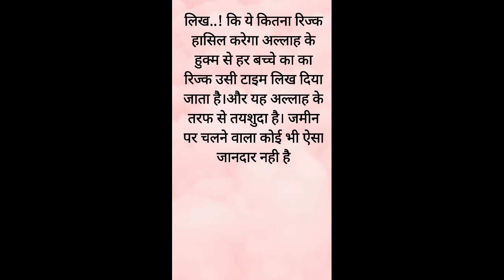Aulaad Mard ki Kismat se aur Rizk Aurat ki Kismat se#shorts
Assalamualaikum aao deen sikhain
This Channel "AnY Audio Islamic" is All About "Islamic Quotes" "Islamic Story"  Speeches". Islamic shorts video's Ramazan status
"Sad Poetry" "Shorts Videos"
"Motivational Videos" "Qisaas Ul Amabiya" Hindi/Urdu Audio Speeches Qurani Waqiyat  Islamic Sawal Jawab Stories" Femous And Motivational Quotes And Stories
Islamic What's app Status...ManY More...We Also Uploaded Best Useful Islamic Speeches..
Upload of New Video.
AnY Audio Islamic.

"दीन कि बातें फैलाना सदके जरिया है